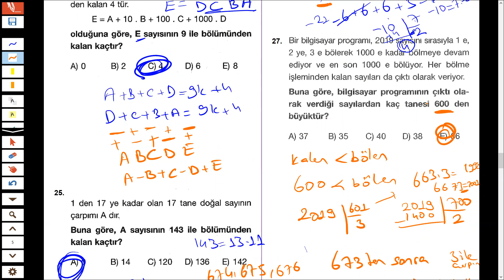ALES-KPSS-DGS KAMPI GÜN 8 DERS 2